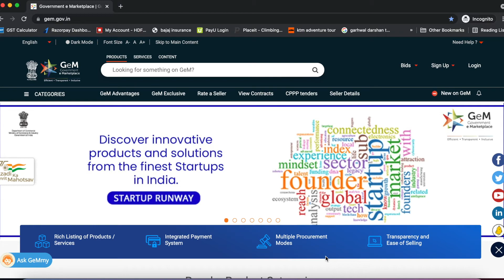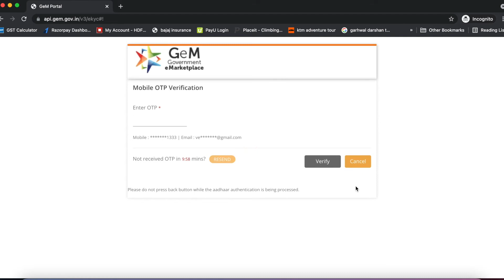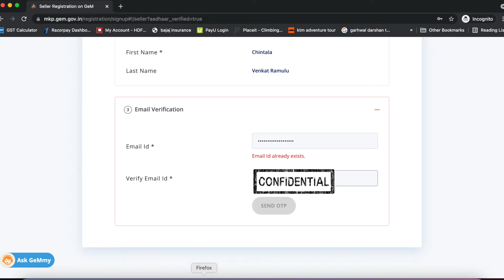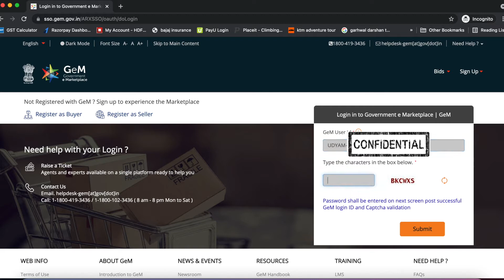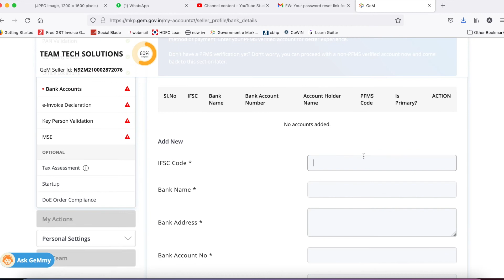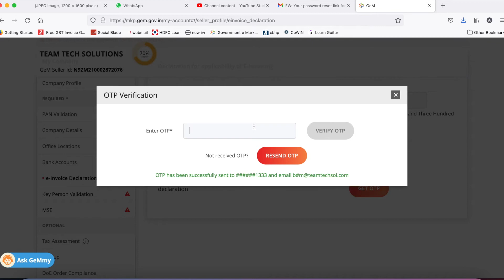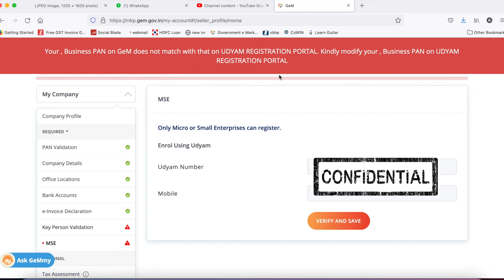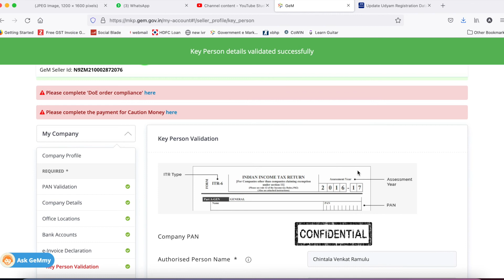GeM 4.0 Registration of Seller | Seller Registration in GeM | Email Id already Exist | Udhyam Aadhar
We continuously upload fresh updates about GeM 4.0 which can help seller and buyer both to understand this government portal easily.

GeM Sahay related updates | Conditions for Availing Loan from GeM | Loan for GeM Sellers Part 4
GeM Sahay loan for GeM Sellers | Availing Loan for GeM Orders | Loan for GeM Sellers Part 3
GeM Sahay loan for GeM Sellers | How to Take Loan from GeM | Government Loan with Low Interest Rate
GeM Sahay loan for GeM Sellers | How to Register for GeM Sahay a Loan for GeM Sellers Part 2
GeM New Error Company Option Completely Vanished Error GSTIN Not Verified || Unable to Click on GSTIN Yes or No Option - Error GSTIN Not Verified || Unable to Click on GSTIN Yes or No Option Friends first of all please subscribe the channel, I am making these all training videos for your help and in return you can at least like, comment and subscribe the channel. If i will be motivated I will get encouraged to make more such useful videos. Issue resolution will be published once I get the solution.

We provide paid services for account support please contact @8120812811 or
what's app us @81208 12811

sweetchimesgemsupport Abhishek Talks gem bidding process for buyer